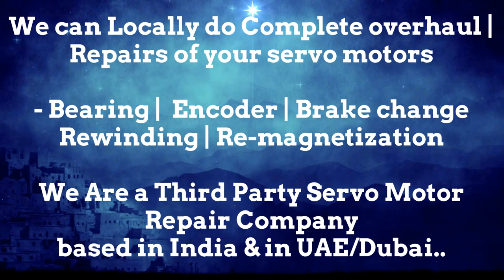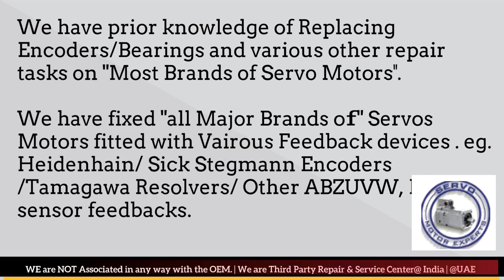Jyoti ACE India SINUMERIK,Servo motor fault,Encoder Angle adjust,Ac servo motor encoder alignment